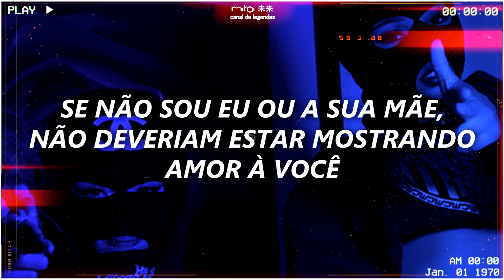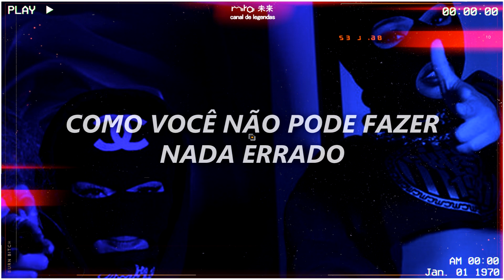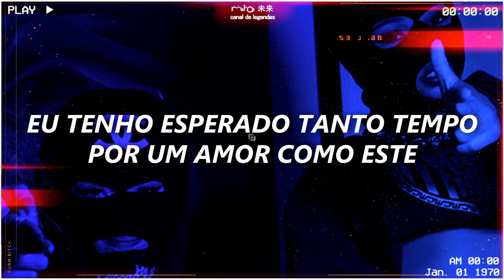summer walker – i'll kill you (ft. jhené aiko) 『legendado/tradução』 church effect.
[💞] sobre a artista // summer walker [💞]

[💞] sobre a artista // jhené aiko [💞]

All Rights Administered by Boobie, Roark Bailey, London on da Track & Scott Storch.